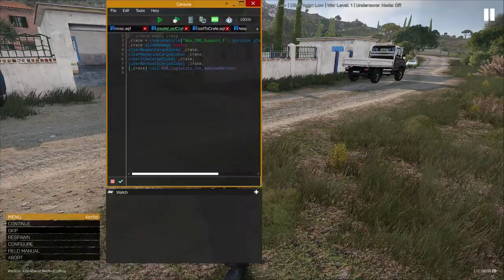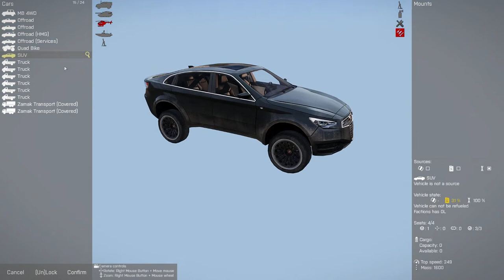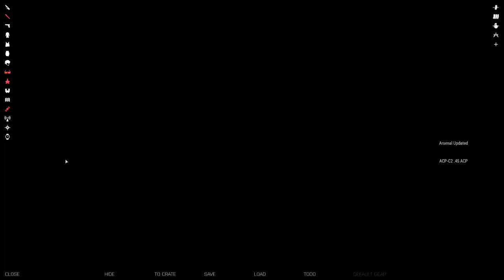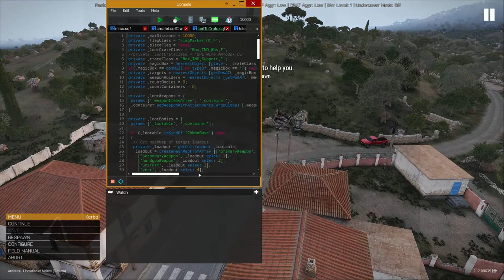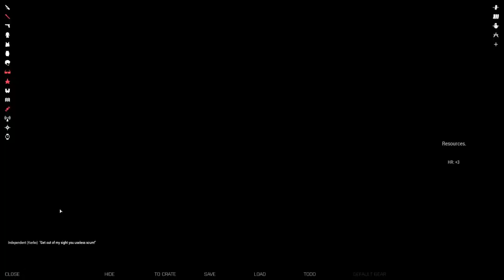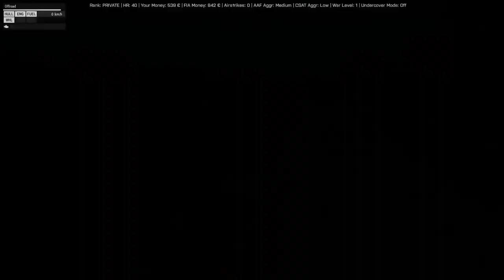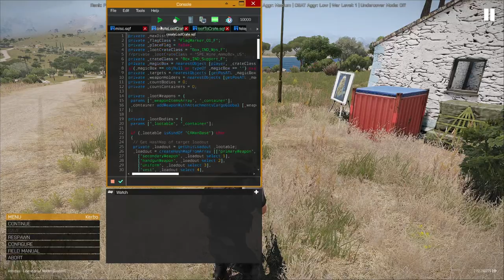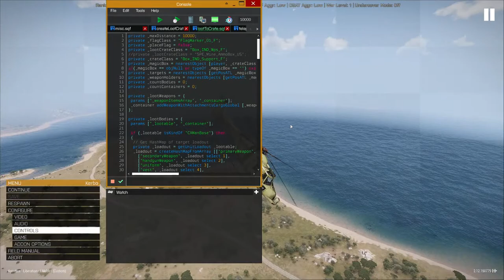Antistasi Solo Play | The Battle For Malden Day 2 | Vanilla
Antistasi is a persistent cooperative guerilla warfare mission where you have to free the lands from occupying and invading forces.

Main Features
Capture an island in a war against either one or two enemies at the same time, which might even fight each other.
Dynamic agression system which is changing enemy reactions based on your actions. The system is influenced by basically everything you do like kills, completing missions, taking flags and even shooting civilians and POWs. So take care regarding what you do and who you kill!
Persistant war in all aspects, destruction stays the same way as well as your vehicles and garrisons.
Advanced AI system, the enemy and your friends will heal wounded or downed units, cover themselves and use multiple other tactics to win against their foes.
Possibility of Undercovered approaches - utilize that to position yourself for the perfect attack.
Persistent Stat Save System: You won't lose game or server progress upon a game update.
AI Garrisons that use static weapon you add.
Supports up to 3 Headless Clients.
- NEW - Difficulty and enemy behaviour is balanced based on player count
- NEW - Antistasi now has a Setup GUI for choosing factions, parameters, selecting a game to load or creating a new one.
- NEW - You can have multiple campaigns running in parallel
- NEW - Fuel economy system
- NEW - Translated to Czech, French, Italian, Korean, Polish, Russian, Simplified Chinese and Spanish

Supported Maps, Mods and Factions
Antistasi supports quite a few mods and maps right out of the box.
It supports RHS, 3CB Factions and BAF, CUP, Unsung and more for Templates and playable Factions.
In terms of maps most Vanilla maps are supported, some CUP maps, selective CDLC maps and more.
Regarding additional mods Antistasi supports CBA, ACE, TFAR, ACRE, KAT Medical Rewrite - just to name a few of them.

00:00:00 Intro
00:03:20 Stream